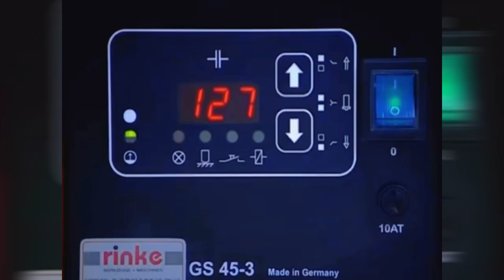AMAZING METAL WORK PROCESSES YOU MUST SEE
Awesome metal processes machines that make a lot  of amazing daily things